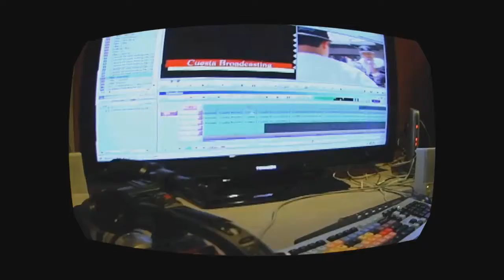Cuesta Women's Basketball vs Hancock Part 3 of 9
Part 1 of 9. Cuesta Women's Basketball take on rivals Allan Hancock College in this January 23, 2013 grudge match.  If you would like to study HD filmmaking and HD TV production, visit us Use Internet Explorer or Firefox as your browser because for some reason our web page has a problem with Chrome.